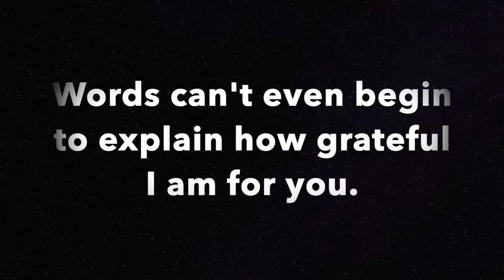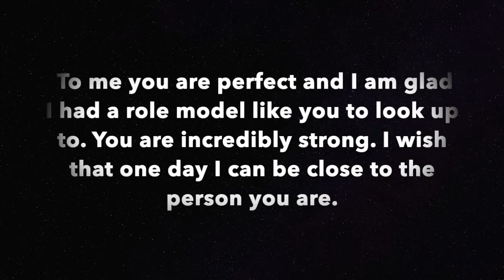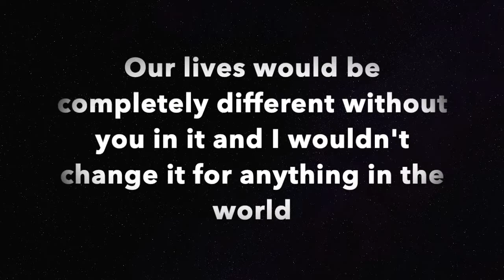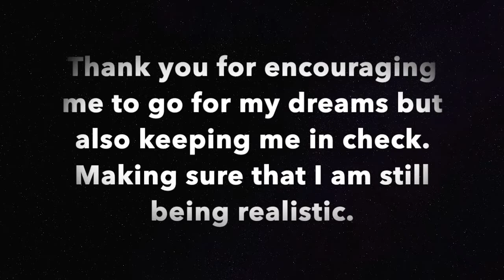Happy Birthday Whitney!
To my favorite person who made me who I am today!